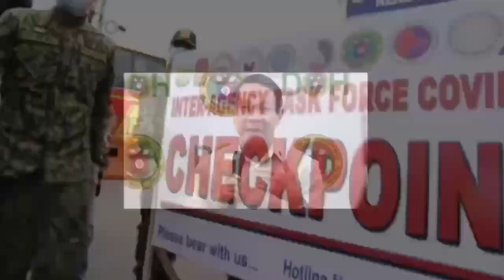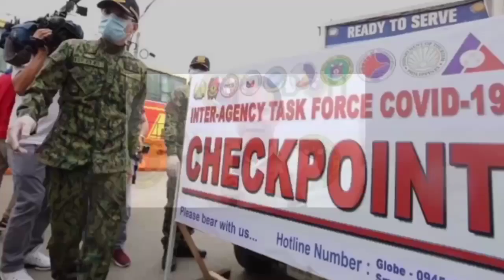Mayor ISKO hindi mo kami sakop dito! Nagiinuman nagLIVE sa FB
VIDEO COURTESY OF MANILA PUBLIC INFORMATION OFFICE